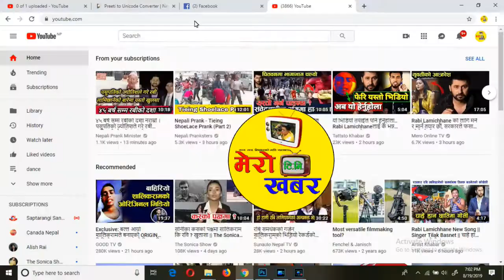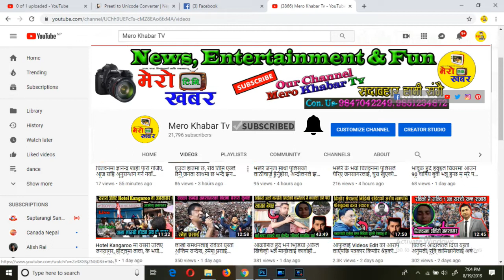अवार्ड पए पछि खुशि हुदै रिता के.सी मिडियामा, यसरी अर्को जोस् देखाइने रिताले हेर्नुहोस् |Rita KC